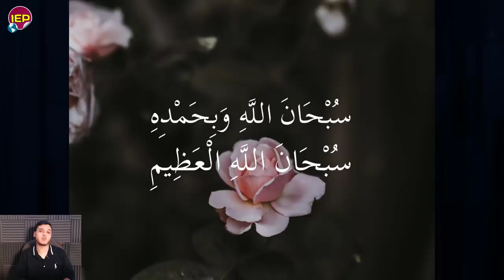ورد الينا في خبر عاجـل جدا لكل المصريين من أثيوبيا وأم أحمد منـذ قليل